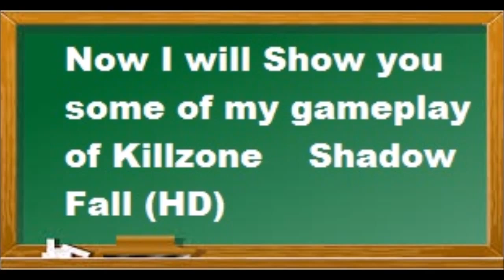JBro95Gamer: Intro to new channel!!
My ever first upload on my channel!